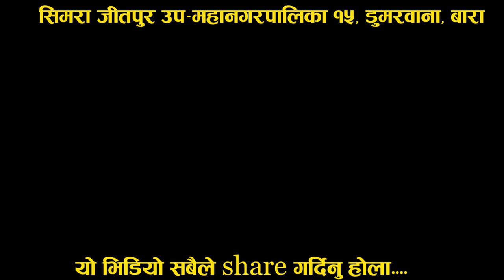बाराको सिमरा मा आज्ञात समुहले बाटैभरी पैसा छर्दै हिनेपछि Bara dumarwanna corona virus 2020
यस च्यानल मा रहेका गीत, संगीत तथा Video हरु कपि, Download गरी अन्य Channel मा upload गरेको पाएमा प्रचालित कानुन बमोजिम कडा भन्दा कडा कारबाही गरिनेछ । Embedding to a website is allowed.
Thanks for news : Sunil Gaule